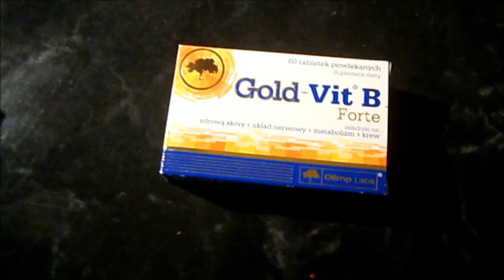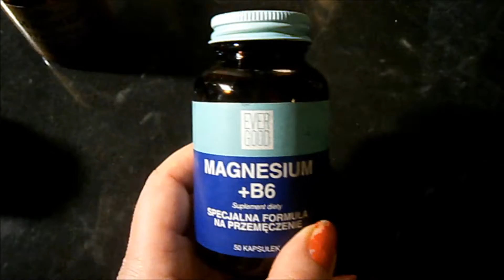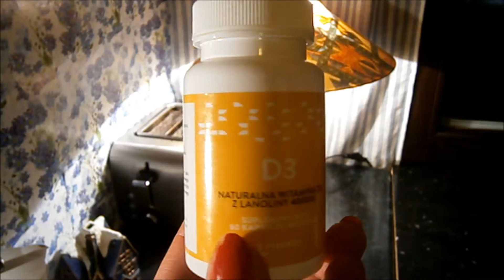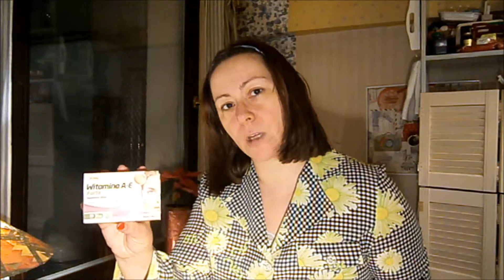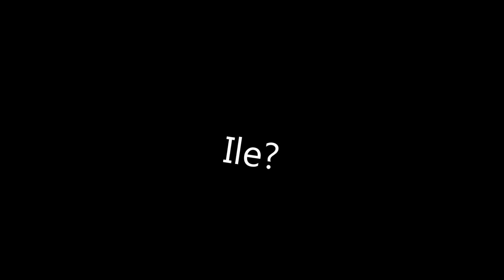10+ suplementów diety które używam codziennie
Film dzisiejszy: Jakie suplementy diety codziennie używam.
Bedą miedzy innymi: witamina B comp., witamina C, witamina D3 plus K2 mk7, witamina A, Selen i chrom, multiwitamina, ocet, ostropest itd.

Zapraszam na mój kanał o suplementach diety tutaj:
Youtube.com/pinkodyzdrowia

Info o mnie:
Cześć, nazywam się Ergaya a to jest Vlog o życiu moim, mojego kota Larrego i  suczki Sisi w Polsce i we Włoszech. Kanał prowadzę już 10 lat i jest to jeden z najstarszych kanałów w Polsce. Vlogi są częscią kanału od niedawna.

Od 2009 mieszkam zarówno w Polsce jak i we Włoszech, czyli co kilka miesięcy zmieniam miejsce. Mam dzięki temu dwa domy, dwie ojczyzny i dwa odrębne życia. W obu towarzyszy mi mój wierny kot Larry. Larry kocha nasze małe Włoskie miasteczko, gdzie chodzi na długie spacery a ja kocham tamtejszy spokój i ciszę. W Łodzi za to, ma w domu więcej miejsca do biegania a ja cieszę się, że jestem w centrum wydarzeń wielkiego miasta.

Sprzęt do nagrywania:
Kamera nr.1: Olympus VH-210
Kamera nr.2: SONY Cyber-shot DSC-QX10
Mikrofon: Tracer
Program do montarzu: WMM, PP
Statyw: ROWI 5030